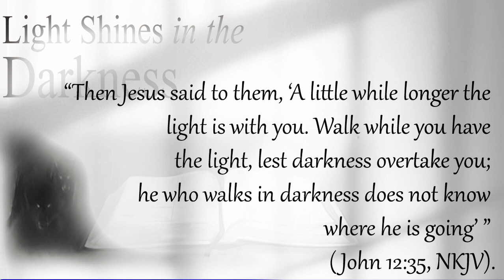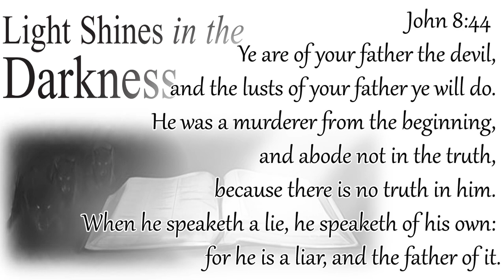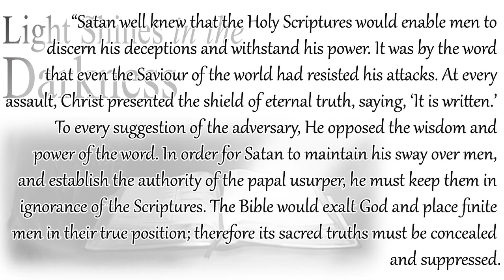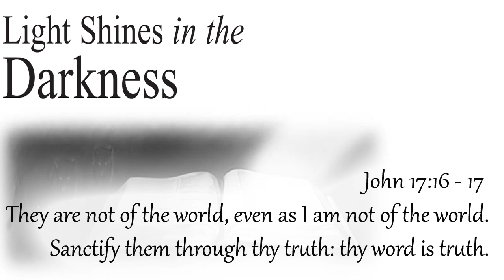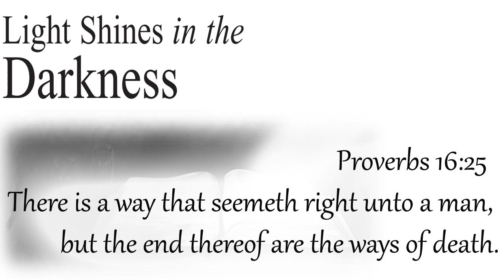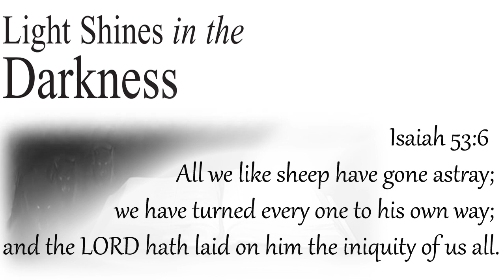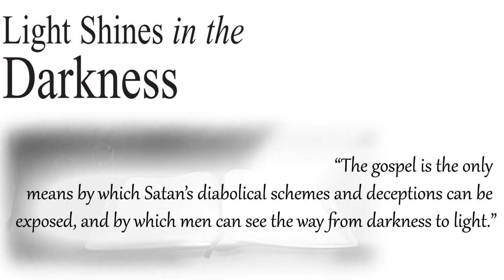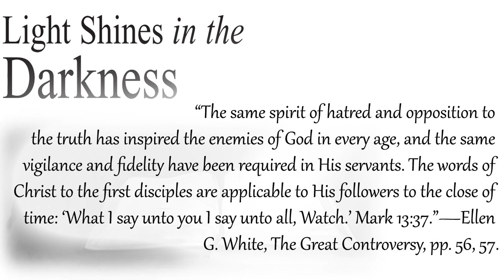Sabbath School Lesson 3 // Light shines in the Darkness // Kiboole Jacob